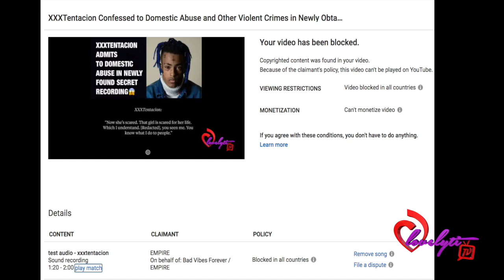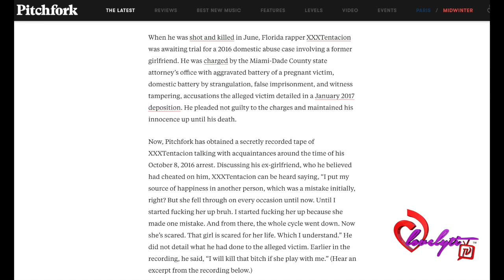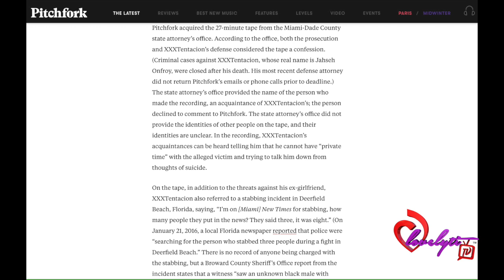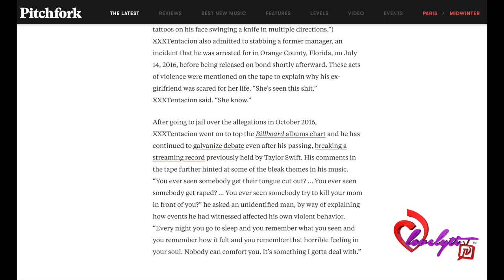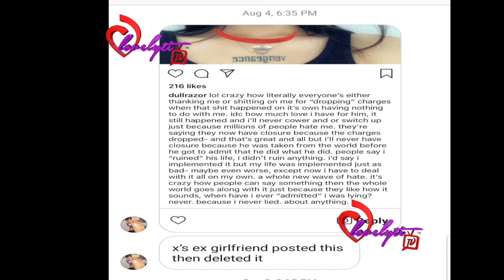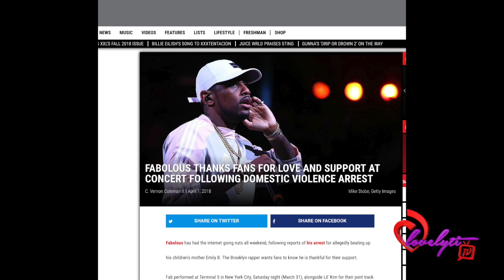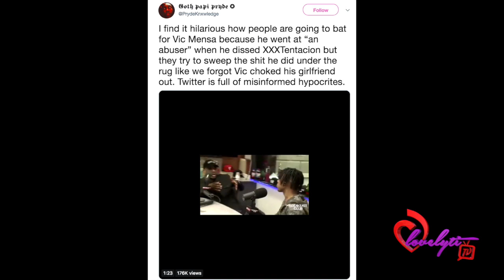XXXTentacion Confessed to D0mestic Abu$e and Other Crimes in Newly Obtained Secret Recording